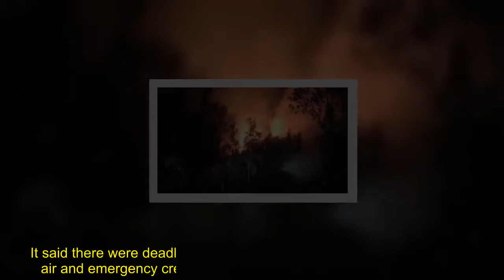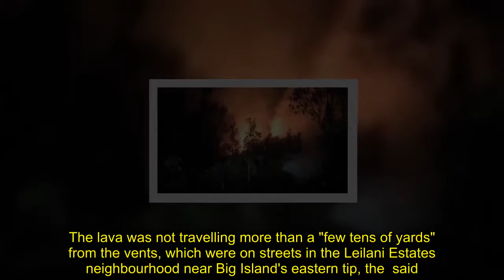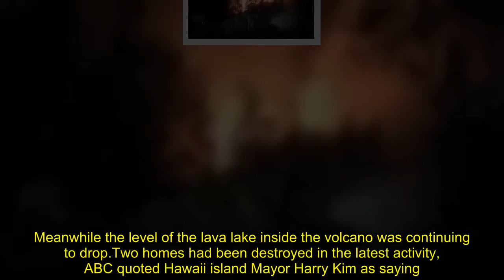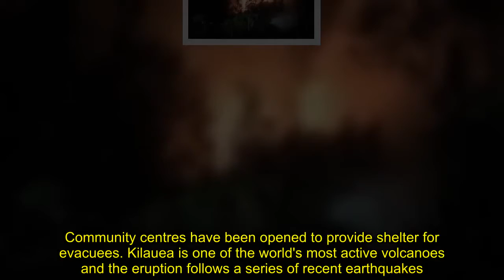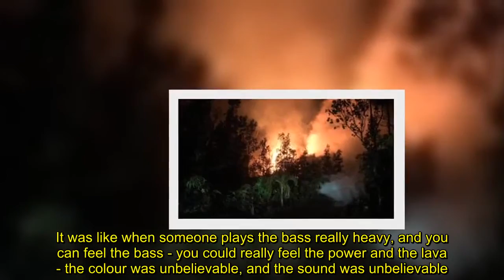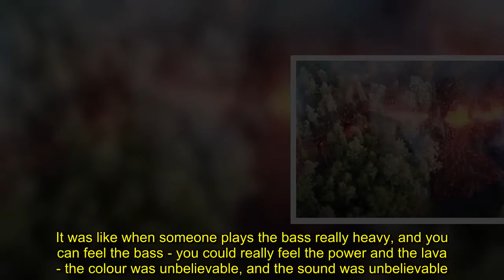Fresh eruptions from Hawaii volcano